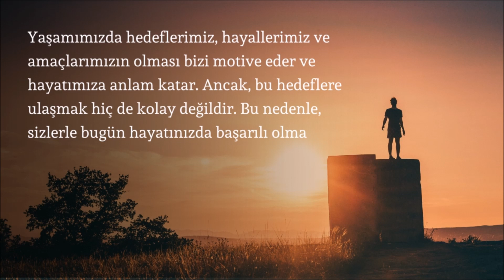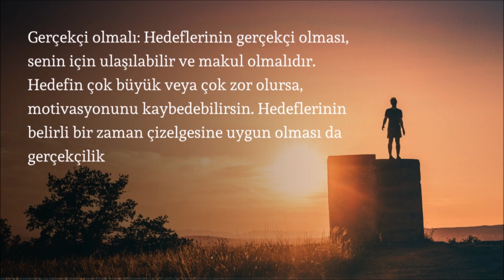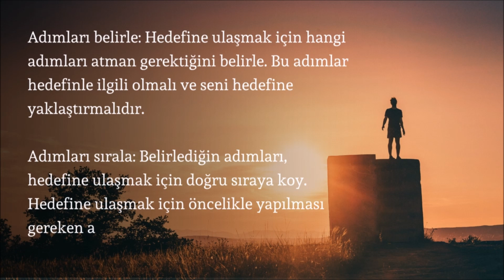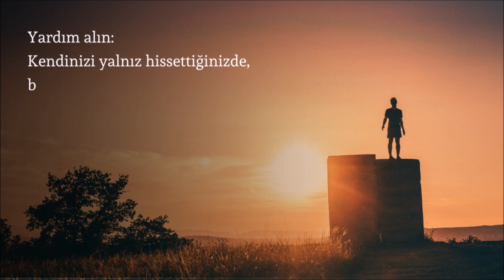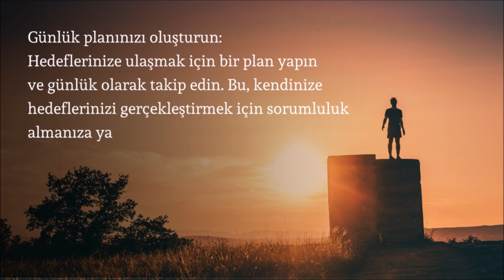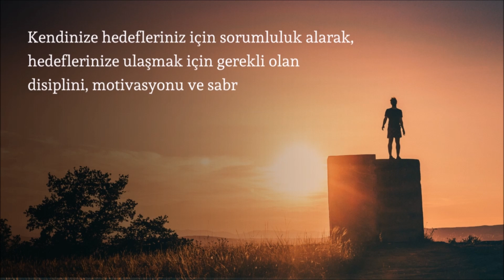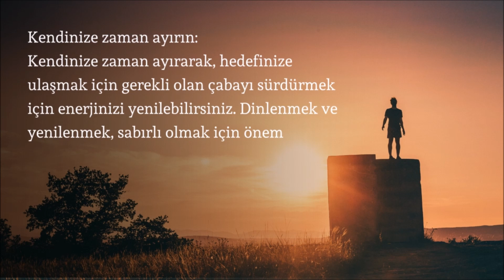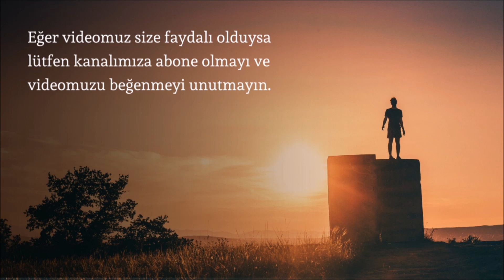Hedeflerine Ulaşmak İçin Yapman Gereken 5 Şey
Bu videoda, hayatınızdaki hedeflere ulaşmak için yapmanız gereken beş önemli adımı ele alıyoruz. Hedeflerinizi belirleyerek, planınızı yaparak, motivasyonunuzu koruyarak, sorumluluk alarak ve sabırlı olarak ilerleyerek, başarıya giden yolda kendinize güvenle adım atabilirsiniz.

Her adımı ayrıntılı bir şekilde ele alıyor ve örneklerle destekliyoruz, böylece videonun sonunda hedeflerinize ulaşmak için yapmanız gereken her şeyi öğreneceksiniz. Ayrıca, her adımı uygularken karşılaşabileceğiniz sorunları da ele alıyor ve nasıl aşabileceğiniz konusunda ipuçları veriyoruz.

Eğer siz de hayatınızda olumlu değişiklikler yapmak ve hedeflerinize ulaşmak istiyorsanız, bu video tam size göre. Hemen izleyin ve hayallerinizi gerçekleştirmek için ilk adımı atın!

-o-o-